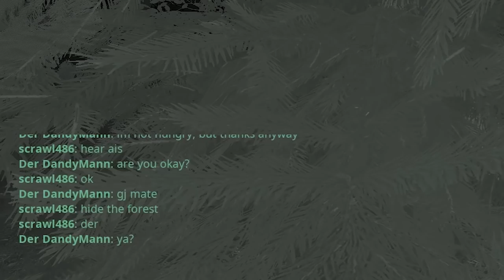Ein kleiner CARNO hat es schwer! - The Isle (Carnotaurus Gameplay)